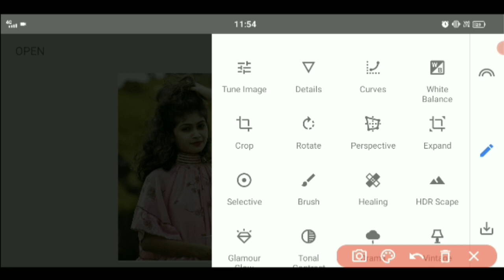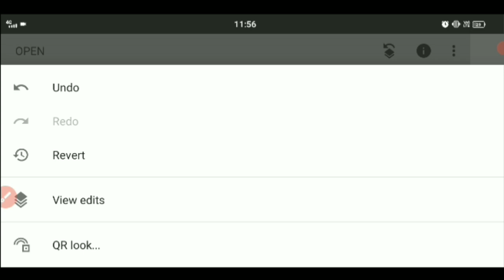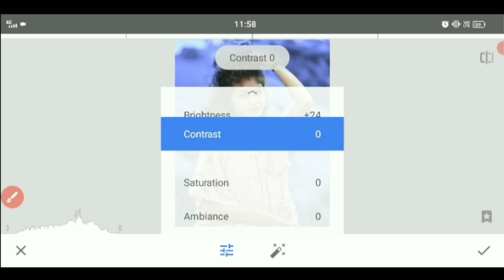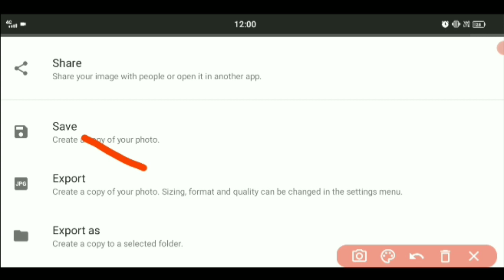New Snapseed photo Editing Tricks| Snapseed Background Culor change kaise Kare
snapseed skin smhooth editing,
snapseed skin smhoothing Editing,
snapseed skin smhooth and glow,
snapseed skin white,
snapseed Editing,
snapseed Smhooth skin Editing,
snapseed me hair editing,
snapseed photo Editing,
snapseed me photo editing kaise karen,
snapseed full Editing tutorial,
snapseed flower Editing,
snapseed flower photo editing,
face gora keise Kare Editing,
face smooth skin photo editing,
face smooth editing snapseed,
face gora karne ki exercise,
Oil Paint photo Editing snapseed,
oil Editing in snapseed,
oil skin Editing,
PicsArt dubal dart colour change,
photo editor,
PicsArt Editing,
lightroom yellow flower Editing,
lightroom yellow background Editing,
lightroom barfh effect,
lightroom Editing,
lightroom me photo editing kaise Kare,
lightroom water effect,
Bagi editing,
photoediting2021
photo editing 2021 picsart,
photo editing 2021 snapseed,
photo editing 2021 new Lightroom,
photo editing 2021 Lightroom,
photo editing background change,
photo editing background dawnload,
photo editing background change picsart,
photo editing background color change,
snapseed hair style Editing,
snapseed amazing background color change,
autodesk hair editing step by step,
snapseed beat realistic color effect Editing tricks,
snapseed background change photo editing,
PicsArt Editing change photo background  colour,
picsArt light bulb photo editing,
snapseed HDR photo editing,
snapseed Orange and Blur photo editing,
instagram viral photo editing,
New snapseed background colour change tricks,